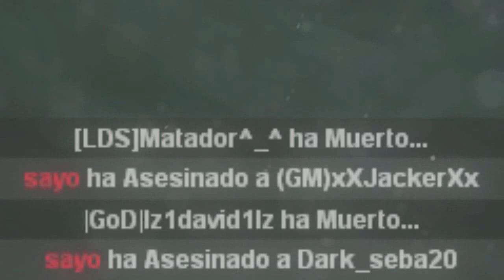Guanacos Piromaniacos - MTA Dayz Pro-Chile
ahi noma.